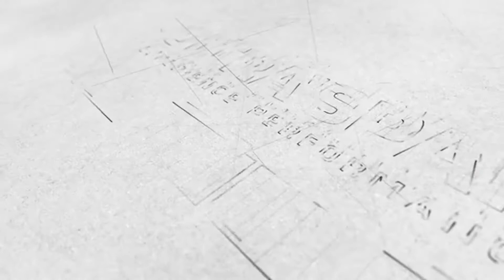UltraSpan Technologies - Wall Panel Plotter PLT-500w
Designed with simplicity in mind, UltraSpan's wall panel plotter marks out the product contours generated from CAD data on the pallet surface full size using water-soluble paint. It features programmed precision plotting of all element geometry on the casting surface in x and y axes along with high accuracy laser guiding system with reflectors.